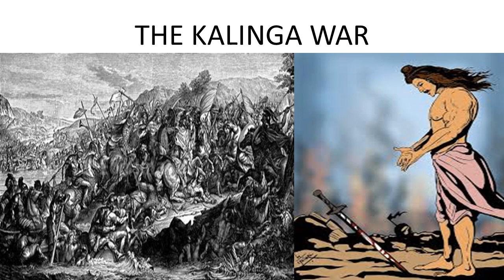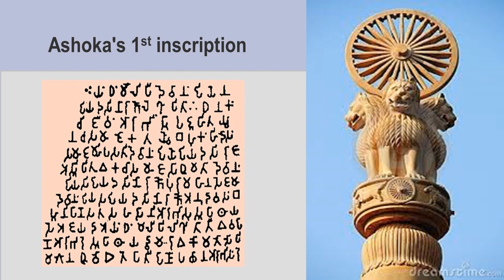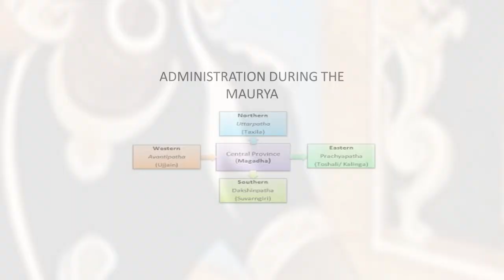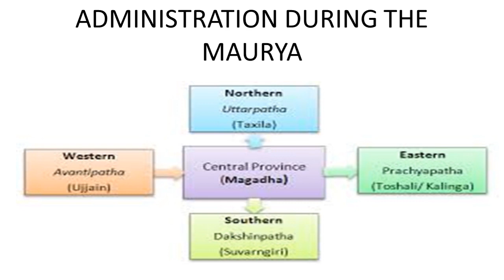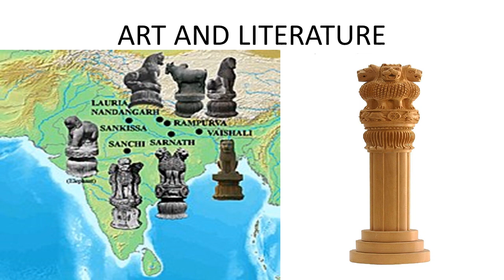Standard 6th Lesson no.7 History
Standard 6th
Lesson no.7